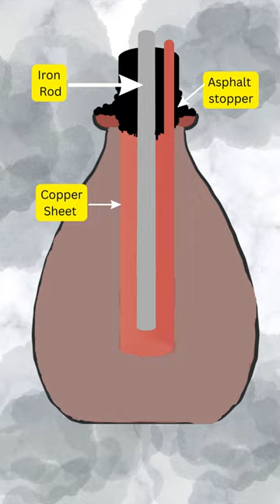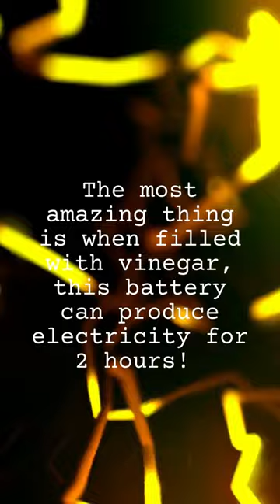What is Baghdad Battery ?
Credits
Images
Videos
(Video by Pavel Danilyuk from Pixels)
Video by Sandro Lima from Pixabay